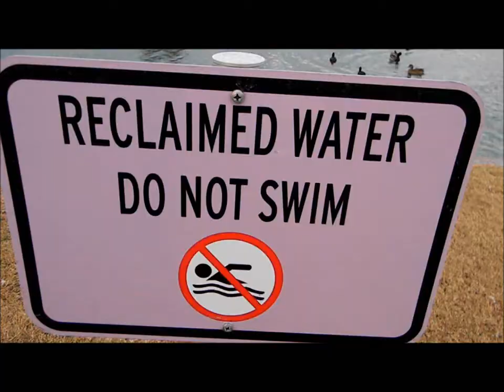Fountain Murder Mystery.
PLEASE READ! PLEASE READ! Okay so this might not make sense so I am going to explain the story line to you.  So a girl runs into a lake and gets shot up by the fountain and is killed.  But the detectives do not know that.  So a girl walking down the street has psychic readings about it and then goes to investigate.  Even though there's not really an ending, the story is to be continued and will be finished in a later video.  I'm still trying to get our cast together. HEWH! That's a lot to say.  I love you guys so much.